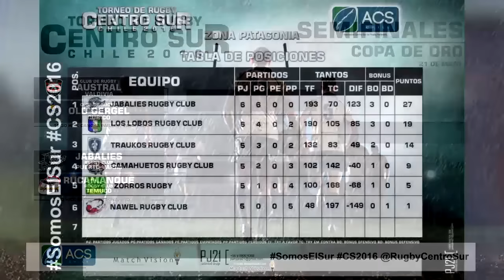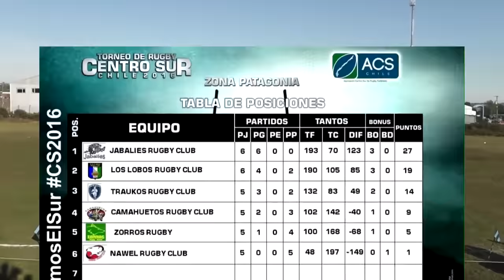JABALIES vs RUCAMANQUE